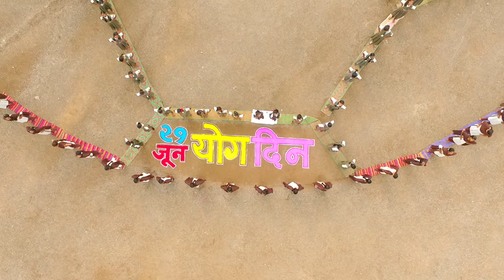संगमनेर : फुटबॉलच्या प्रतिकृतीच्या आकारात योग दिन साजरा | Prabhat Online News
संगमनेर : रशियात 14 जून पासून सुरु झालेल्या फुटबॉलच्या विश्वचषकाच्या स्पर्धेच्या वेळी साकारलेल्या फुटबॉलच्या प्रतिकृतीच्या आकारात काल जागतिक योग दिनासाठी बैठक व्यवस्था साकार करुन,  संगमनेर तालुक्यातील वडगावपान येथील डी. के. मोरे जनता माध्यमिक व उच्च माध्यमिक विद्यालयातील विद्यार्थी व शिक्षकांनी अनेकांची मने जिंकली.
  जनता विद्यालयाचे क्रीडाशिक्षक बाळासाहेब कांडेकर यांच्या संकल्पनेतून फिफा विश्वचषकाची ही रचना मुख्य स्पर्धेच्या उद्घाटनाच्या कार्यक्रमानंतर बहुदा प्रथमच योग दिनासाठी कलाशिक्षक सत्यानंद कसाब, विज्ञानशिक्षक मिलींद औटी यांनी साकारली. यासाठी विद्यालयातील 1700 विद्यार्थ्यांनी सहभाग घेतला.